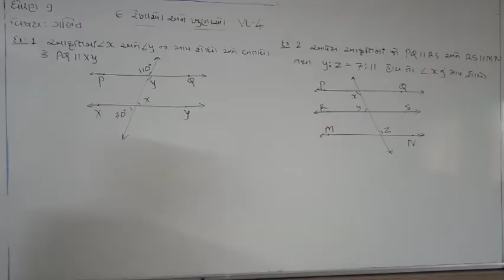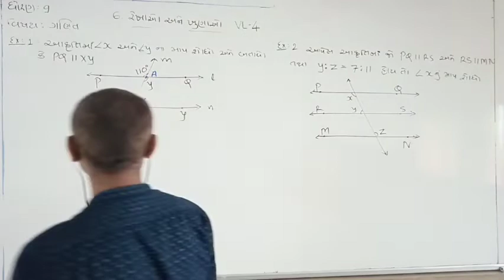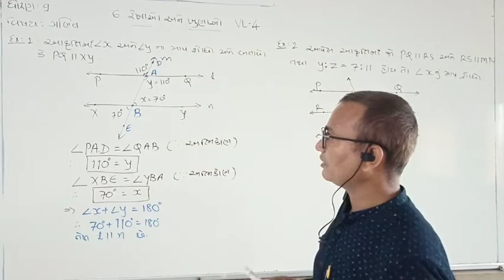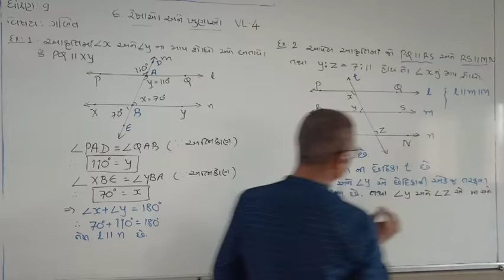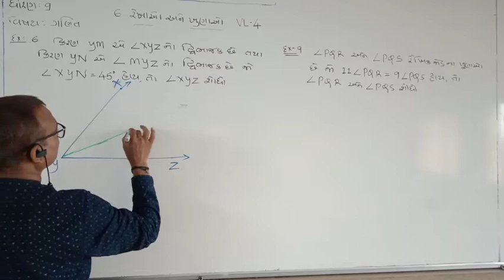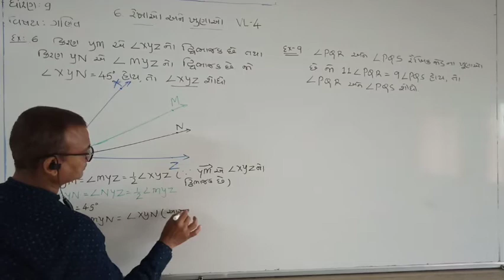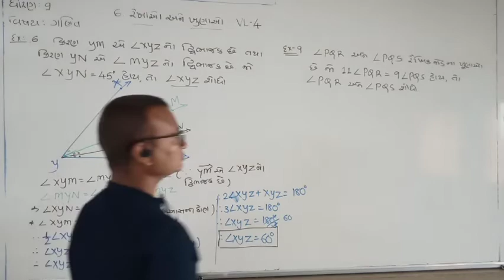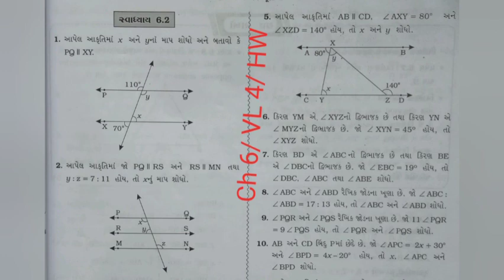Std 9/Maths/Ch-6/Ex 2,46,9/VL-4